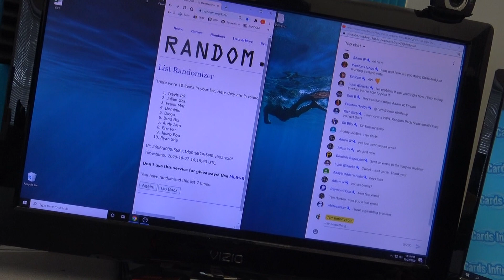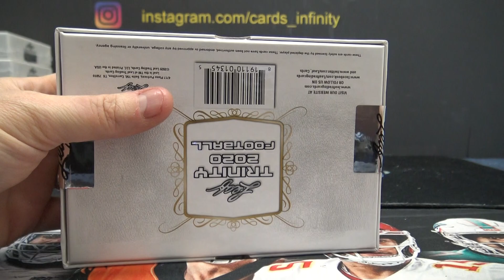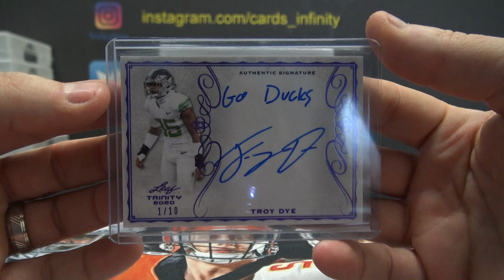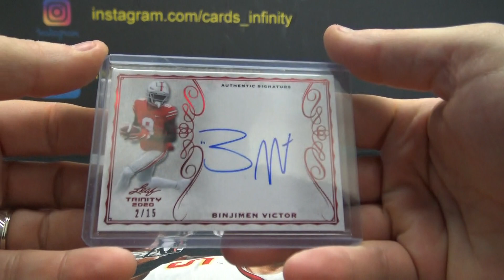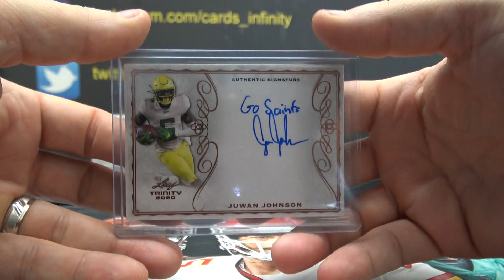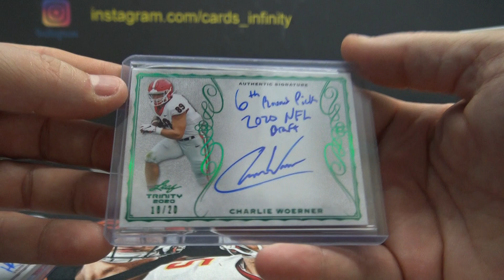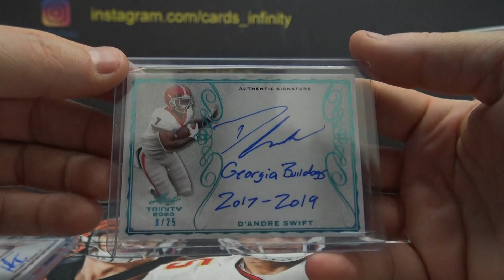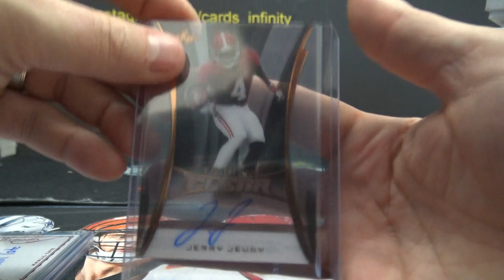2020 Leaf Trinity Football 5 Box Break